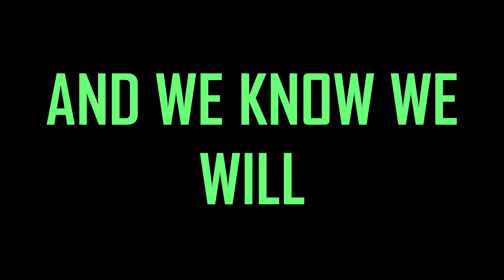The 6 O'Clock News Trailer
WOOP. It's so close. RGHHHH.
I do not own Eye of The Tiger. I do not take any credit for the creation of the song. I am just using the song to be creative.